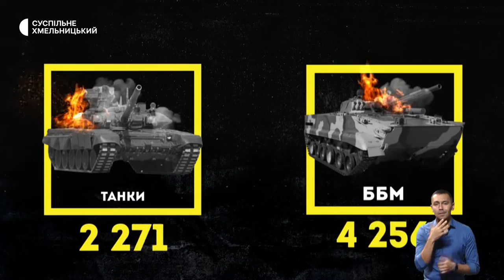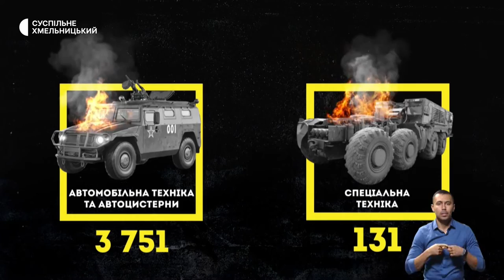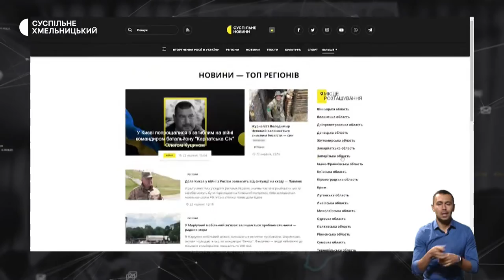Не витримало серце, хмелеві жнива, маріуполець волонтерить у Хмельницькому | 29.09.22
В Хмельницькому в останню путь провели захисника України; втратили 15 відсотків урожаю: через затяжні дощі аграрії не можуть зібрати хміль; повернувся з Німеччини, аби допомагати на Хмельниччині: репортаж про двадцятичотирирічного маріуполця, котрий кілька місяців провів закордоном та вирішив повернутися, аби волонтери в Україні